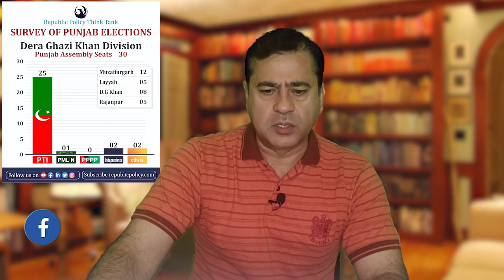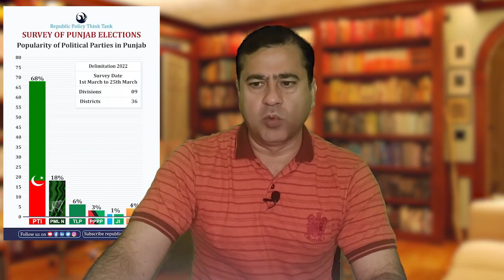بریکنگ نیوز ! انتخابات کا شیڈول جاریبریکنگ نیوز ! انتخابات کا شیڈول جاری: نیا سروے | ممنوعہفنڈنگ کیس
بریکنگ نیوز ! انتخابات کا شیڈول جاری
بریکنگ نیوز ! انتخابات کا شیڈول جاری: نیا سروے | ممنوعہ
فنڈنگ کیس: عمران خان کے حق میں بڑا فیصلہ ...see more#viralvideo